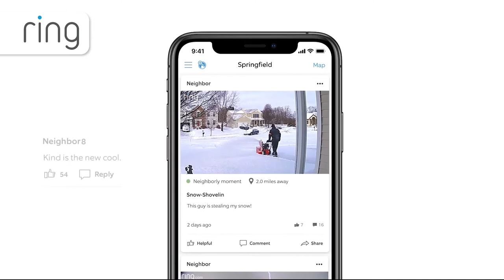Episode 49: Webcam Tech with Konftel’s Stefan Erikssone